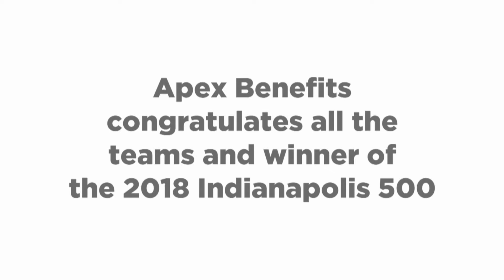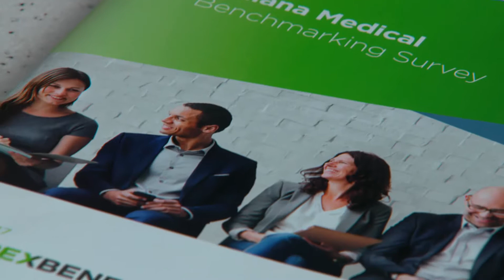Apex is Presenting Sponsor of the 2018 Indy 500 Victory Celebration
We were excited to work with the talented team at IMS Productions on a promotional video to be presented at the 2018 Indianapolis 500 Victory Celebration. The video, featuring our leader John Gause, and Theresa Jasper, Vice President, Hulman & Company, Indianapolis Motor Speedway, highlights the many similarities and great relationship between our two organizations. Again, congratulations from Apex Benefits to all the winners of the 102nd running of the Indianapolis 500, the Greatest Spectacle in Racing!